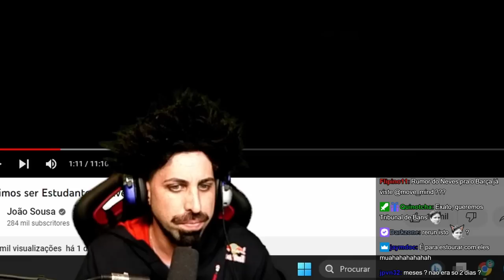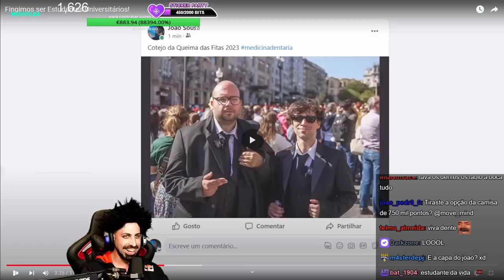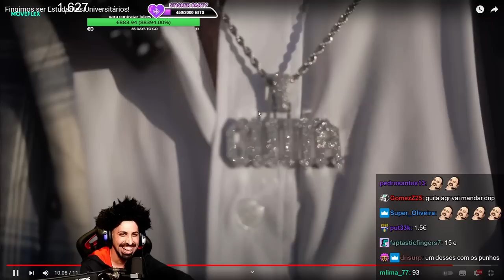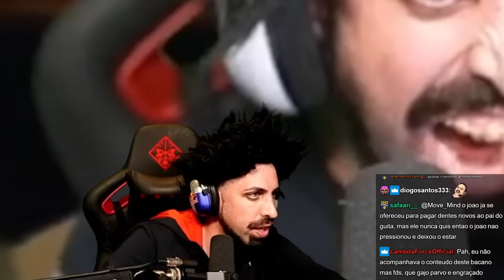Move Mind reage a João Sousa "Fingimos ser Estudantes Universitários!"